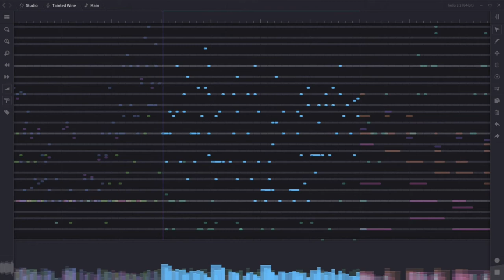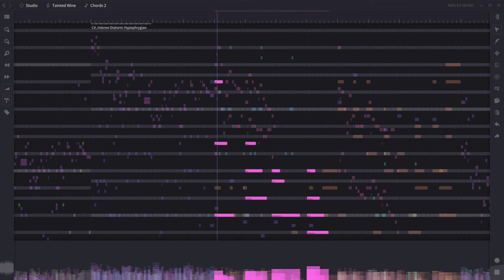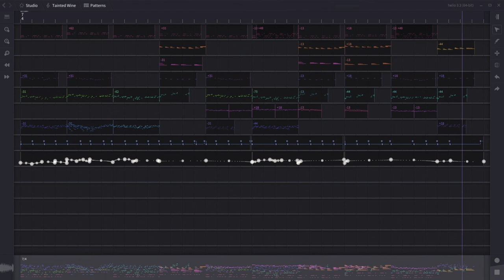Microtonal Piano - Tainted Wine (31-edo)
Улица, улица, ты, брат, пьяна